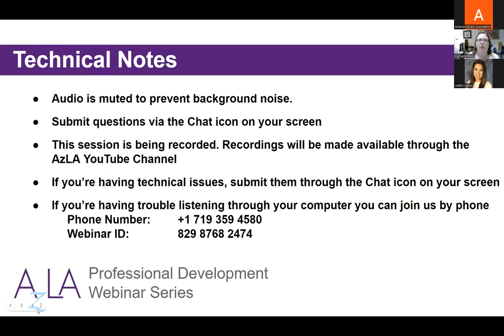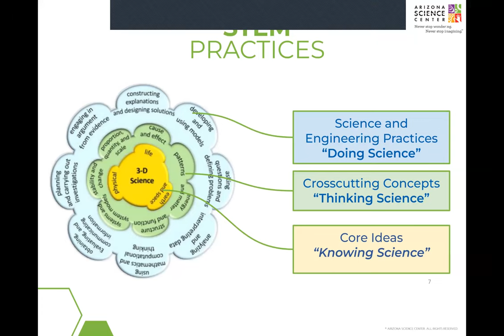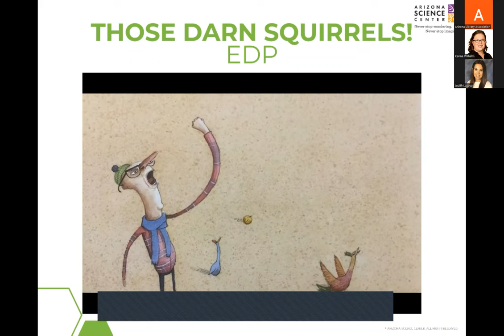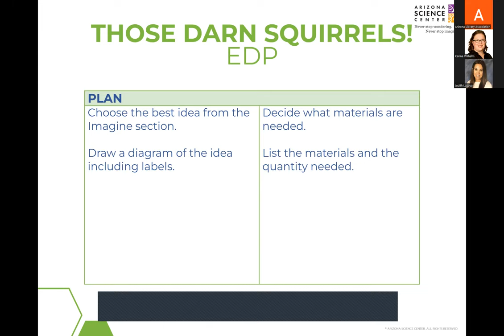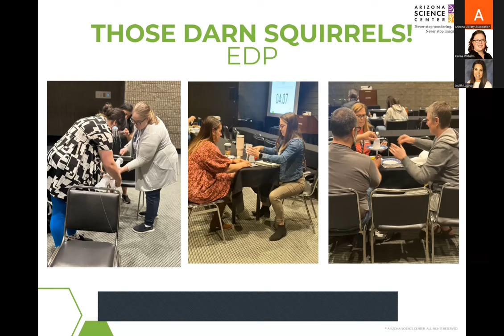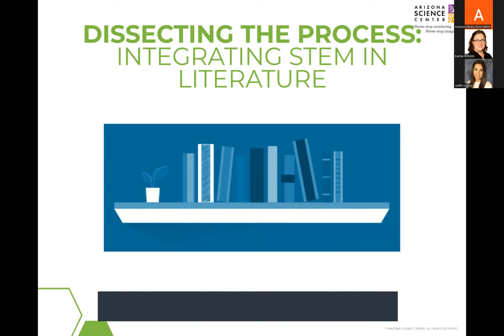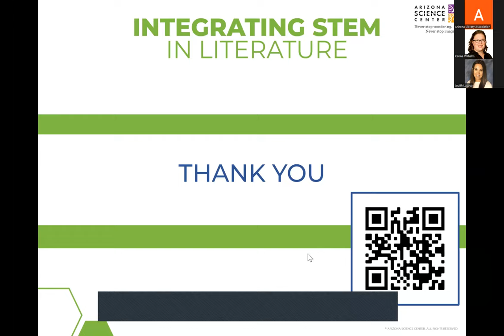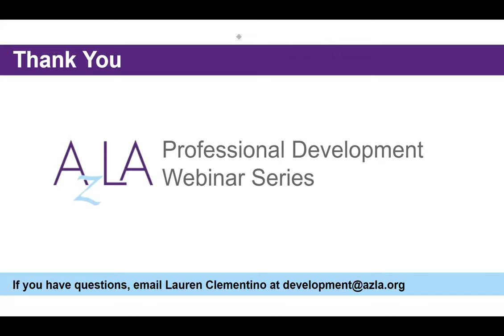Integrating STEM through Literature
Participants will:
-Utilize the engineering design process to design a solution to a problem identified in literature.
-Synthesize STEM, the science and engineering practices and the engineering design process in order to inspire student creativity and increase student interest in reading.